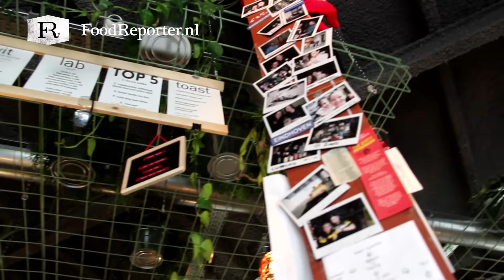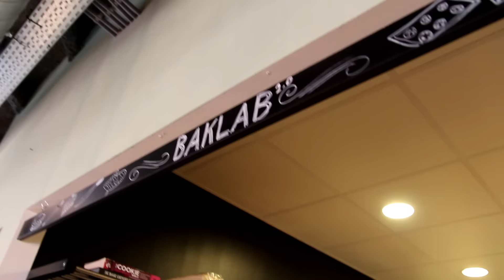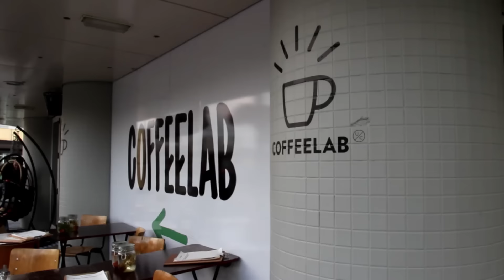Een succesvol horeca concept opzetten met Rob Bongers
Al jarenlang is Rob Bongers en zijn Horeca Development een belangrijke speler bij het opzetten van succesvolle horeca concepten in Eindhoven. En inmiddels reiken zijn concepten veel verder dan enkel deze stad. Zeker nu de horeca het lastig heeft gehad en begonnen is aan een wederopbouw, is het nadenken over je concept enorm belangrijk. Want de maatschappij is aan het veranderen... en Rob geeft je inzichten hoe je daarop kan inspelen.